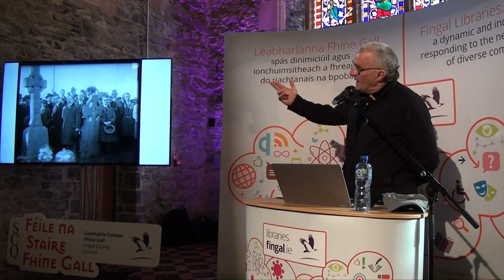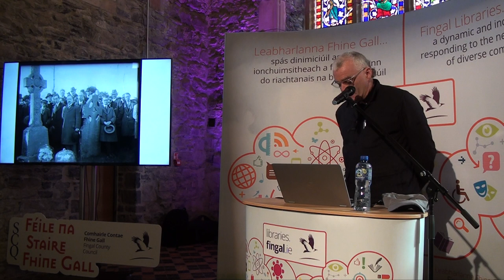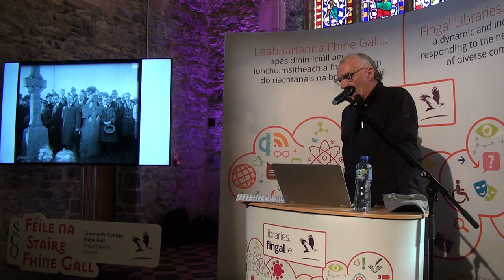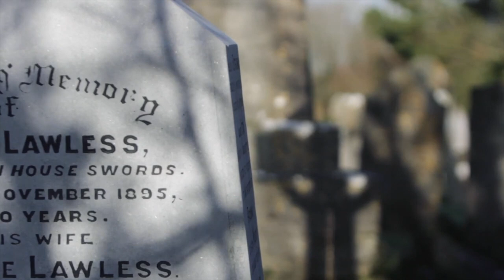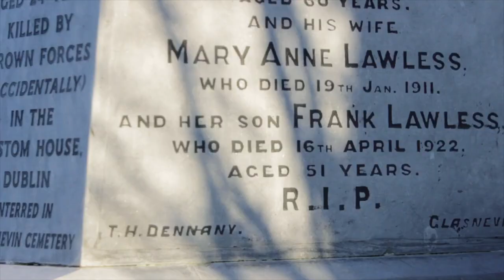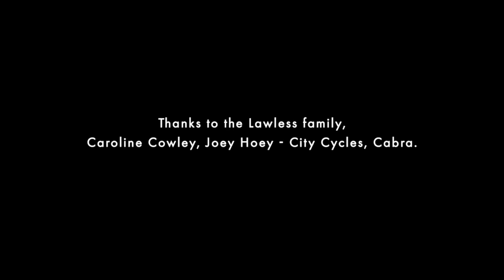Peace to the Ashes: a commemorative film about the life and legacy of Frank Lawless by Donal Dineen.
Fingal Festival of History - Swords Castle - October 15th 2022

As part of Fingal County Council’s Commemorative Programme 2022, the broadcaster and filmmaker Donal Dineen was commissioned by Fingal County Council’s Arts Office to make a film commemorating the life and legacy of Frank Lawless. Donal was struck by a powerful photograph of Frank Lawless’ funeral on 18th April 1922 where we see among the mourners, Arthur Griffith beneath the large Celtic cross marking the Lawless family plot. He used this as a starting point to his collaborative commemorative film titled ‘Peace to the Ashes’ and featuring Eithne Ní Catháin (Inni K).Filmed almost exclusively within the walls of the Rolestown Cemetery, this new work is a poetic meditation on the passage of a century’s worth of time since that moment was frozen forever on photographic film and imprinted into both the history books and the consciousness of a nation.

Donal Dineen is an Irish radio presenter, photographer, film maker and television presenter.  He has presented a late-night radio show on Today FM as well as the TV series for RTE Network 2.  He also produces the podcast Make me an Island, a country by country illustrated guide to the music of the universe.